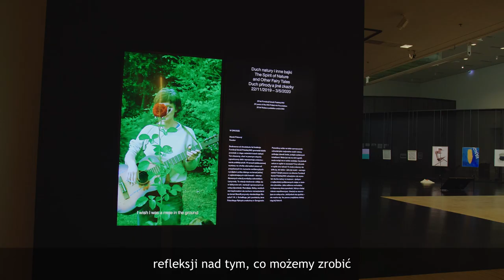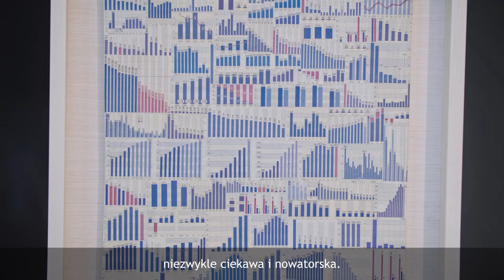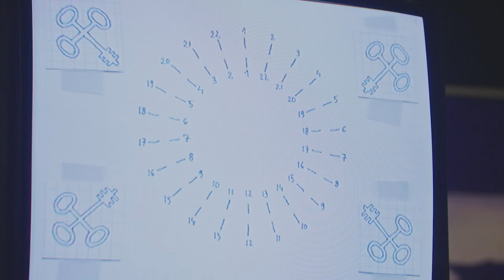Duch natury i inne bajki. // Wystawa w Muzeum Śląskim